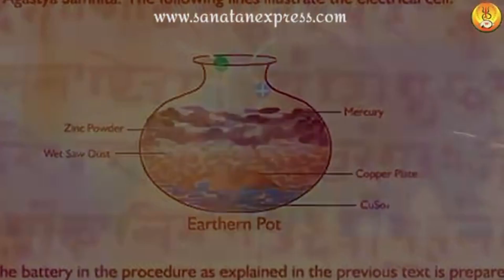ভাদ্র মাসে বিবাহ নিষিদ্ধ কেন || শ্রীকৃষ্ণ কেন ভাদ্র মাসে জন্মগ্রহণ করেছিলেন@gopalvlog.5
ভাদ্র মাসে বিবাহ নিষিদ্ধ কেন || শ্রীকৃষ্ণ কেন ভাদ্র মাসে জন্মগ্রহণ করেছিলেন